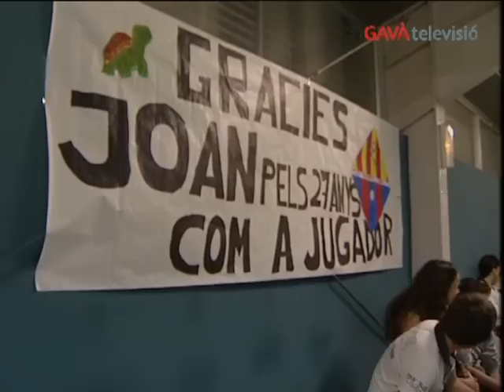El Marcador 04/04/11 - CH Gavà-Bordils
Quan encara resta una jornada perquè finalitzi la lliga, el Club d'Handbol Gavà ja s'ha assegurat la permanència a la primera estatal. Tot i que els de Pablo Camarero van perdre dissabte contra el Bordils, ja és segur que l'equip blaugrana no baixarà després que aquesta jornada també perdessin el Saragossa i l'Esplugues. Serà precisament un d'aquests dos equips el que acabi perdent la categoria la propera jornada juntament amb el Gràcia Sabadell, el fanalet vermell de la taula. Dissabte els jugadors del Gavà no podien estar més contents.